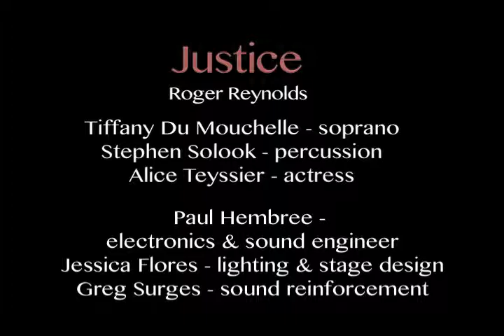Roger Reynolds Justice Mvt.IIIB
Tiffany Du Mouchelle - soprano
Paul Hembree - computer musician
Stephen Solook - percussion
Alice Teyssier - actress

Jessica Flores - lighting & stage design
Greg Surges - sound reinforcement

Overview:

JUSTICE is a musical/dramatic presentation of Clytemnestra's primary scenes from my text: The Red Act (itself drawn from plays of Euripides and Aeschylus). The whole is divided into three parts:

I) Sacrifice centers on Agamemnon's decision to kill Iphigenia in order that the Greek fleet be freed to sail on to Troy and exact its revenge for the abduction of Helen.  Clytemnestra is at first incredulous, but gradually accepts this inevitability and warns Agamemnon of dire consequences.

II) Absence portrays Clytemnestra's emotions during her husband's ten years away, and the conflicting responses that his return arouses in her.

III) Nightmare and Judgment is the longest part. It addresses both the murder of Agamemnon and also Clytemnestra's proud defiance as she portrays what she has done and why.
 - Roger Reynolds